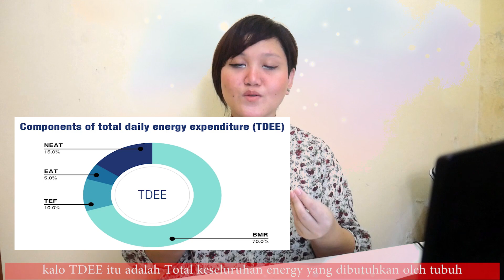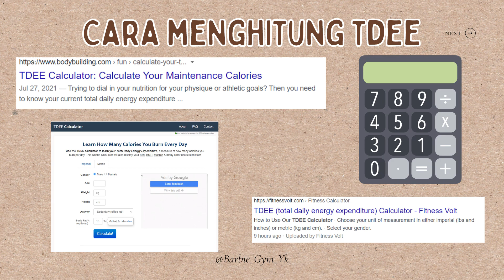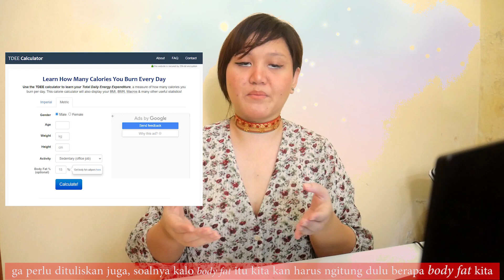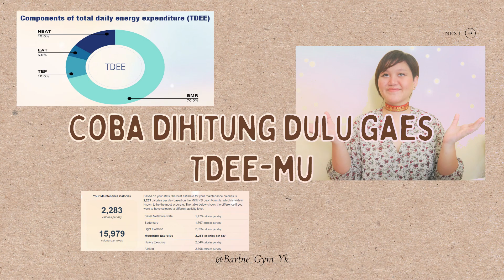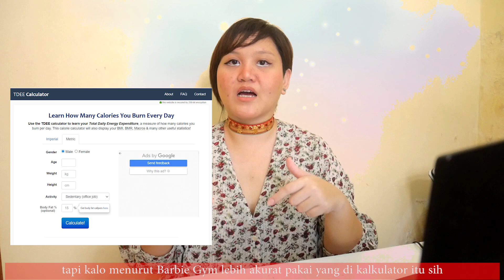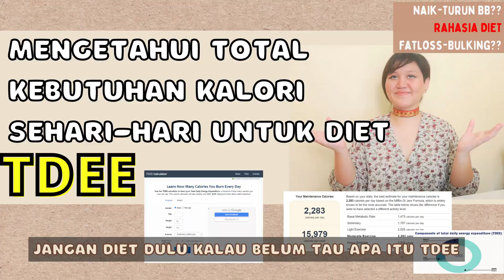Jangan DIET dulu kalau belum tau soal TDEE - Total Daily Energy Expenditure - Fat Loss - Gain Mass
0:30        Apakah itu TDEE??
1:59        Apa Hubungan TDEE dengan Program DIET??
05:25      Cara Mentrack Kalori Harian Saat DIET??